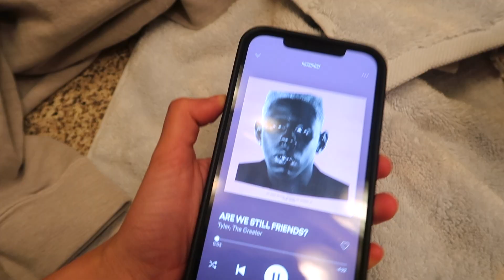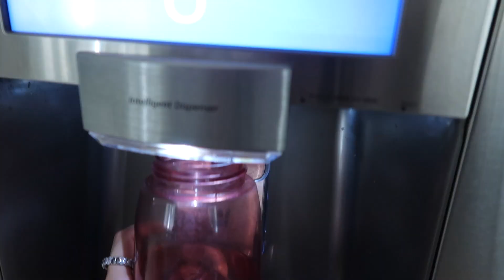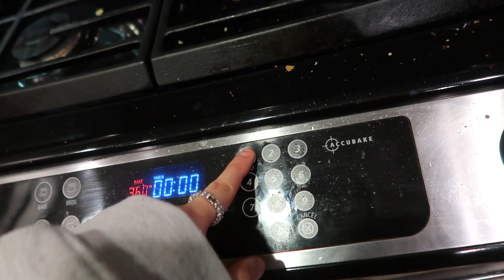my reset routine for when i'm feeling stressed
LUV UUU